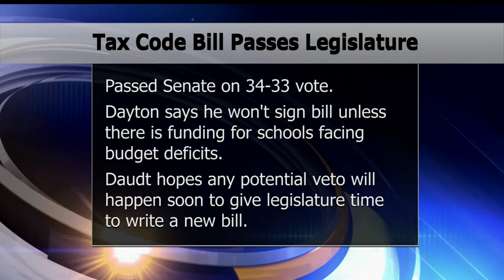Bill Syncing MN Tax Code To Federal Changes Passes Legislature